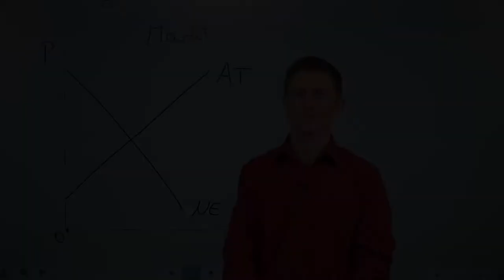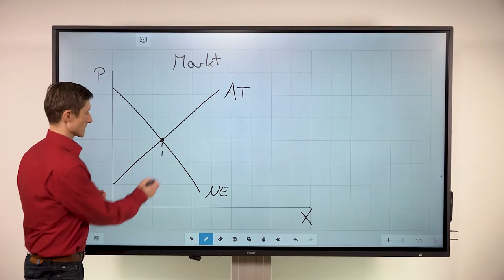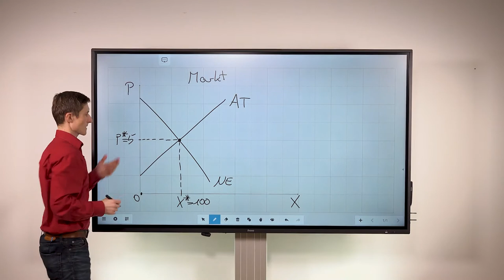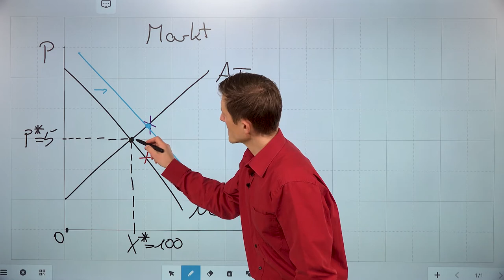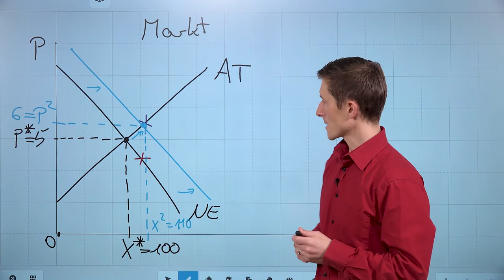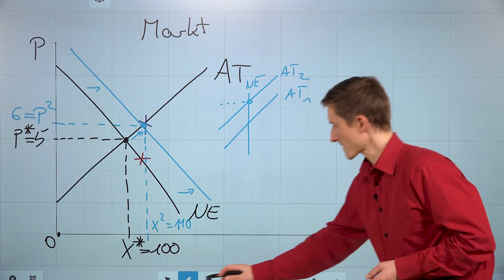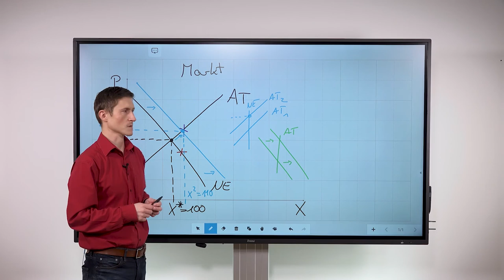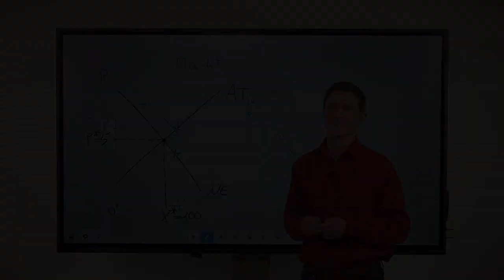Markt - Angebot und Nachfrage im Gleichgewicht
Zu Ihrer Unterstützung beim Lernen auf VWL-Prüfungen an der VWA, der DIA, der VWABS oder dem CRES, haben wir ein paar kleine, einführende Videos zum Thema Angebot und Nachfrage, Märkte und Wohlstand zusammengestellt.